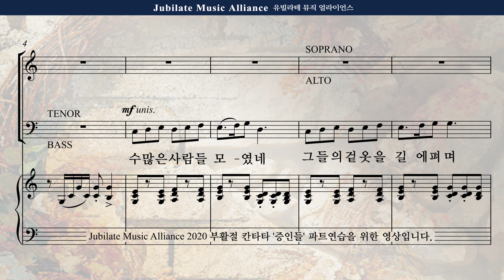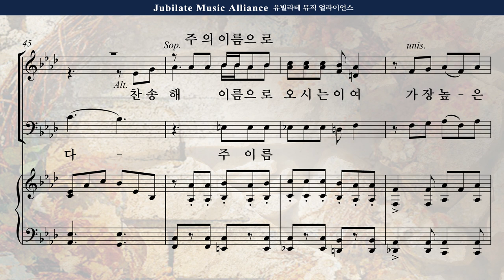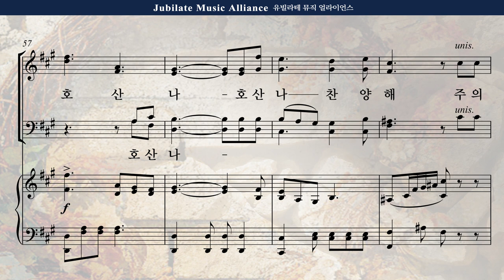[부활절 칸타타] 송진영 '증인들' 2. 호산나 - 오케스트라